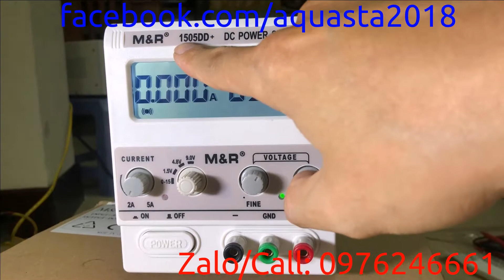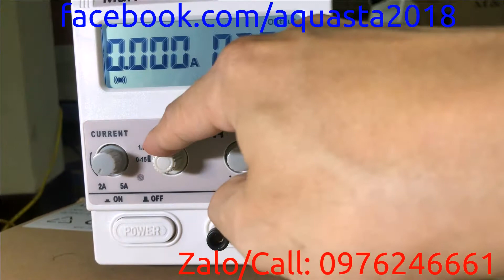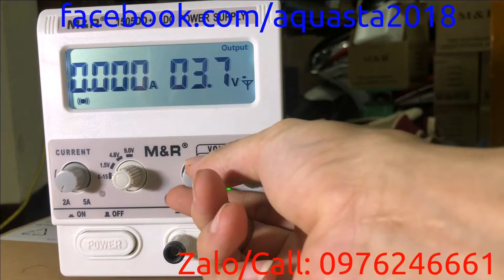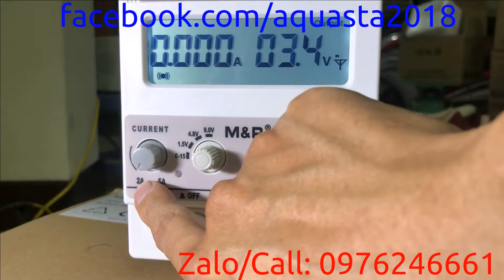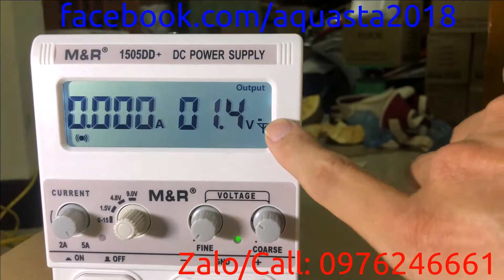Cấp nguồn số M&R 1505DD+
Cấp nguồn số 15V-5A M&R1505DD+